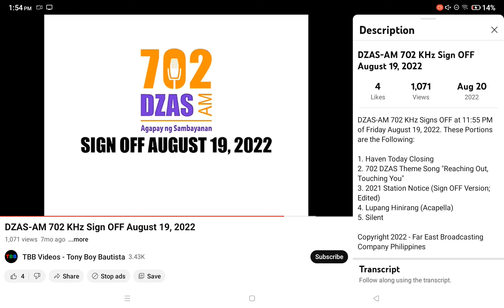DZAS-AM 702 KHz Sign OFF August 19, 2022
DZAS-AM 702 KHz Signs OFF at 11:55 PM of Friday August 19, 2022. These Portions are the Following:

1. Haven Today Closing
2. 702 DZAS Theme Song "Reaching Out, Touching You"
3. 2021 Station Notice (Sign OFF Version; Edited)
4. Lupang Hinirang (Acapella)
5. Silent